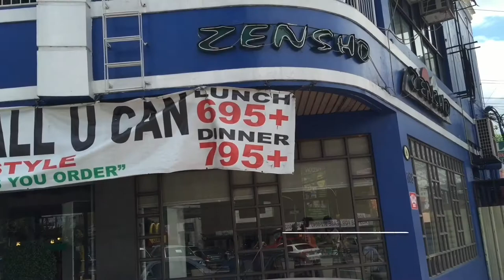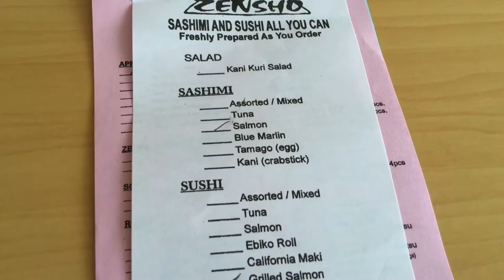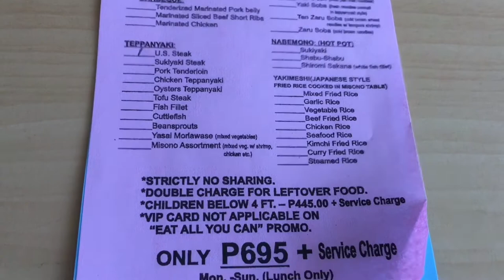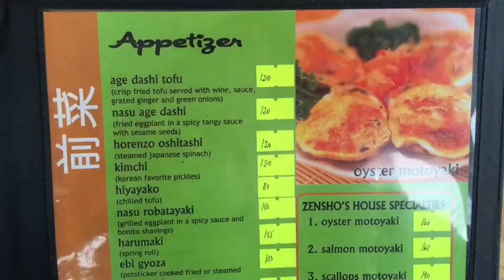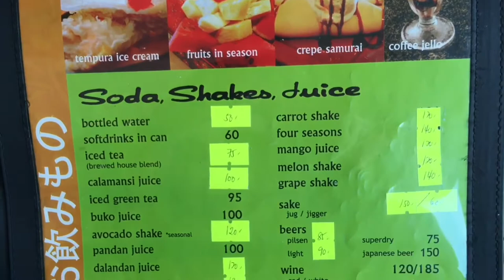Zensho Japanese Restaurant A La Carte Buffet Tomas Morato Quezon City by HourPhilippines.com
Zensho Japanese Restaurant A La Carte Buffet Tomas Morato Quezon City.  Zensho is a landmark Japanese Restaurant in Quezon City opened in 1999 by Allan and May Acosta that is known for their a la carte Teppanayaki, Sushi and Sashimi Buffet.  All dishes are cooked to order vs. sitting in buffet trays.  It is frequented by local celebrities including Kris Aquino and Cesar Montano as the food is authentic and provides good value.  Specialties include their Oysters Motoyaki, Tempura, Salmon Skin Roll, Angus Beef Teppanyaki and Oysters Teppanyaki.    A must visit Japanese restaurant along the bustling Tomas Morato Avenue.

Zensho Japanese Restaurant
168 Tomas Morato Avenue Corner Roces Avenue, Quezon City